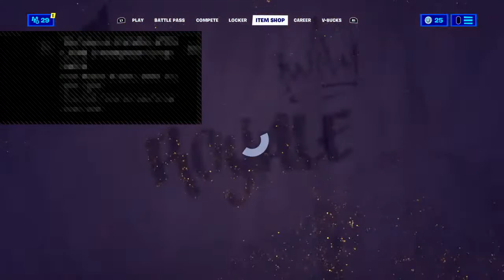Storm 4 turn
Scuff on top